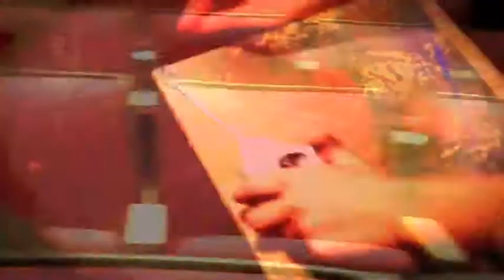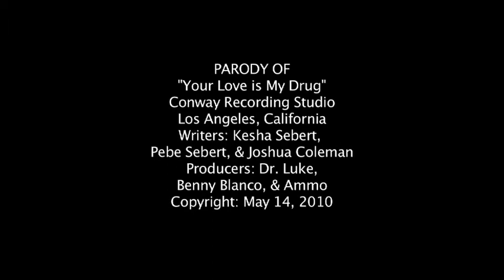"Tech Crew is My Drug" Music Video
This is a promotional music video that Hilliard Bradley High School Tech Crew created to the song "Your Love is My Drug", by Ke$ha, to help promote the school club.